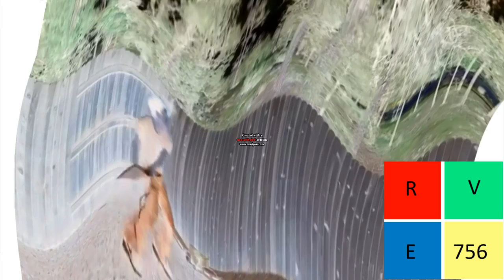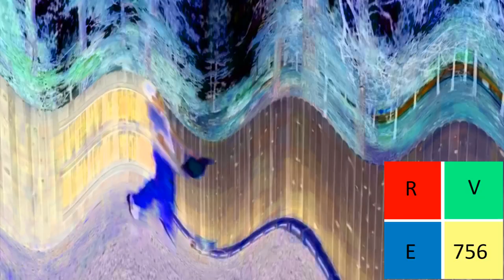Happy Go Back To China Effects